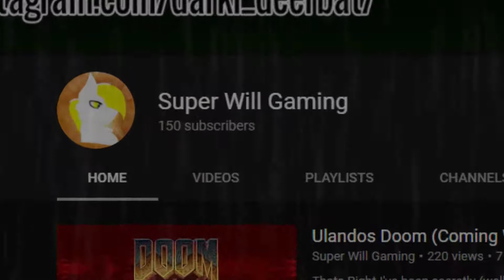150 Subscriber Special | Thank you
So I've finally reached 150 Subscribers (I swear if someone unsubs right now I'll be very sad. Watch someone will do it). Anyways Next two videos will be Squeals of this Special, so hope you see you soon!